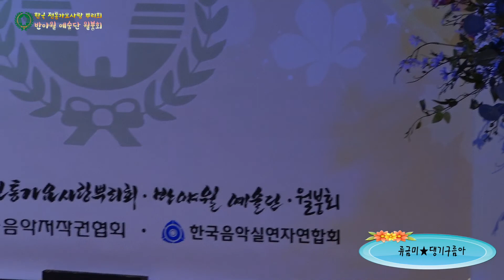가수 류금미★댕기구름아★11주년 반야월 예술단 2022가을 추모 음악회 허리우드극장 특설무대 2022년 10월12일